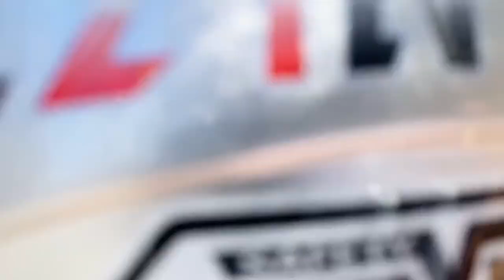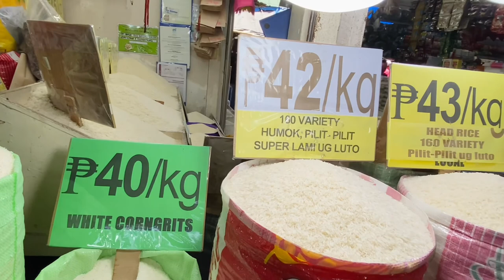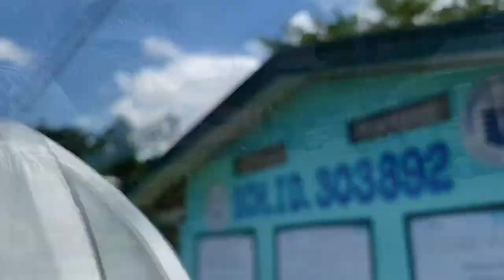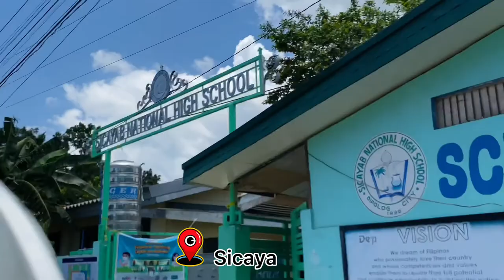VLOG 2: At Dipolog City Market with Ate Mhels🐟📚 | GEL CASTRO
WELCOME & ENJOY! 🤗

No dish anymore?? That’s why we’re going now to buy everything of essentials that needed to use in the kitchen. At the same time, bought a school supply for Austhia Kim.

After watching my vlogs, you can leave a feedback because I want to hear you. If you want also to be mention just drop on the comment section “ GelCastroSHOUTOUT “